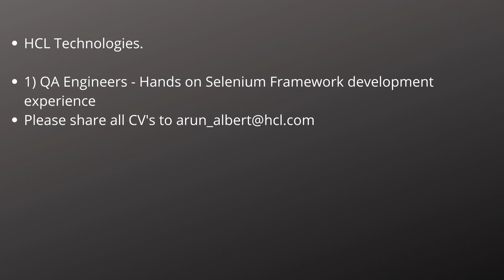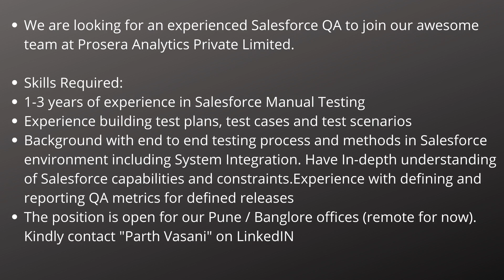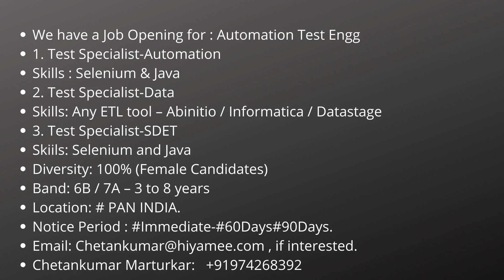Software Testing Jobs For Freshers & Experienced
manual testing jobs
We have a Job Opening for : Automation Test Engg
1. Test Specialist-Automation
Skills : Selenium & Java
2. Test Specialist-Data
Skills: Any ETL tool – Abinitio / Informatica / Datastage
3. Test Specialist-SDET
Skiils: Selenium and Java
4. Test Specialist-Performance & Capacity Management
Skills: Loadrunner / JMeter / RPT
5. Test Specialist-Middleware
Skills: API automation testing
Diversity: 100% (Female Candidates)
Band: 6B / 7A – 3 to 8 years
Location: # PAN INDIA.
Notice Period : Immediate-60Days 90Days.
In case you are not interested, it will be nice to let your friends know of this position who may be a potential fit for this position.

Best Regards
Chetankumar Marturkar
IT Recruiter